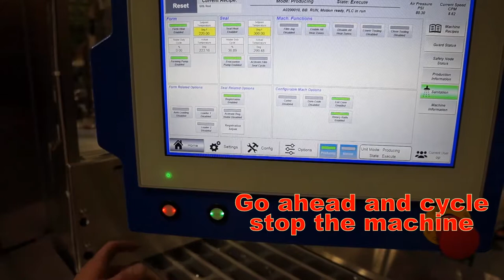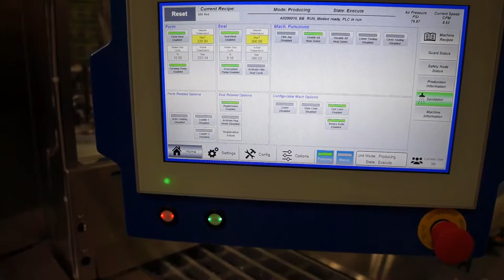CP Packaging Forming Film Splice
CP Packaging Training Series
Forming Film Splice